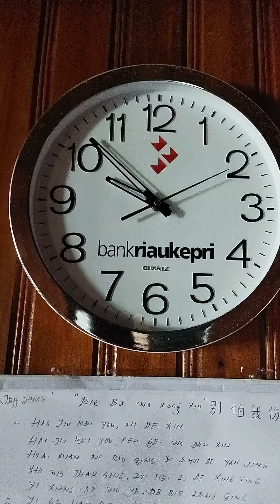gempa tanpa gelombang 🌊& angin hancurkan villa indah tanpa hunian kote tue penagi natuna 09:52:50 .